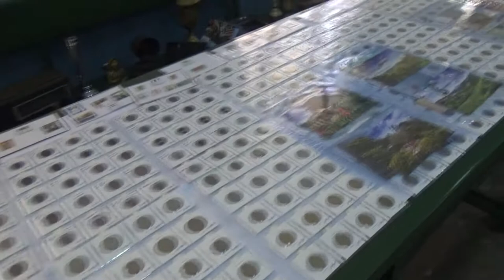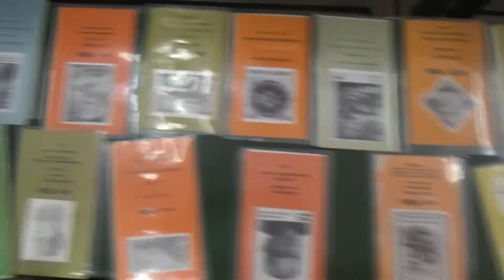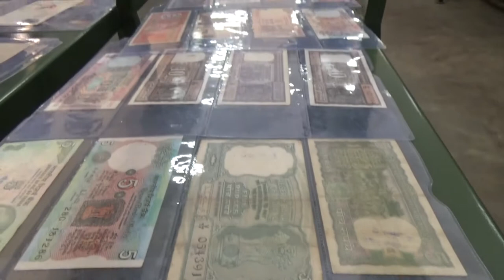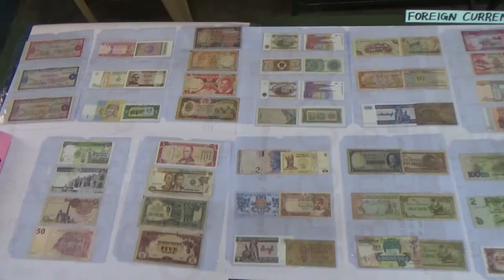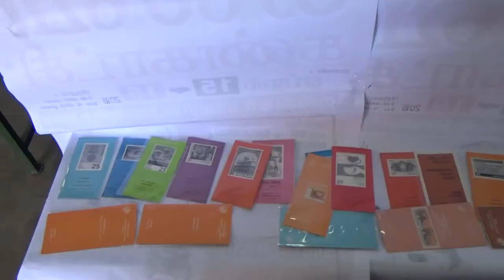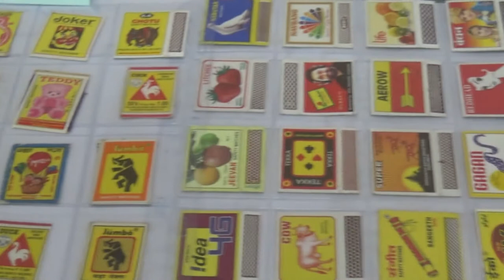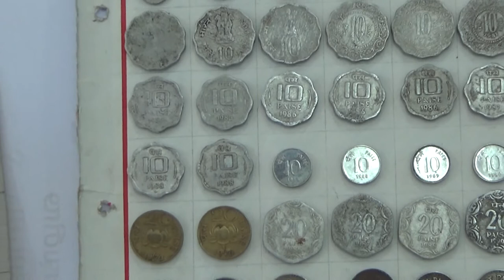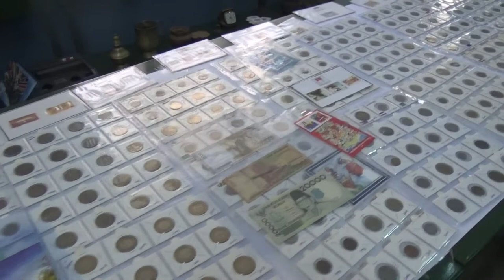RMN TV PRESENTS # COINS & PHOTO EXHIBITION | GOVERNMENT ARTS COLLEGE | 2019 ... | VJ OOTY NOWSATH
RMN TV PRESENTS # COINS & PHOTO EXHIBITION 2019 ... @ GOVERNMENT ARTS COLLEGE
VJ OOTY NOWSATH